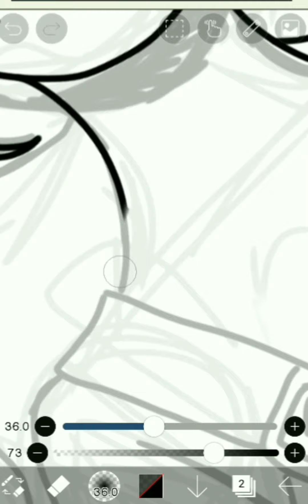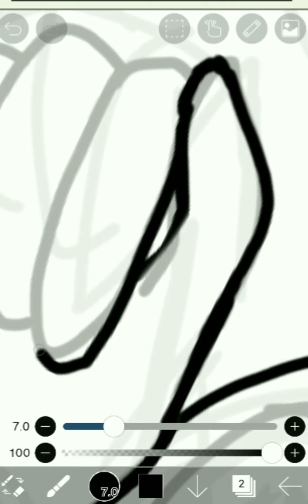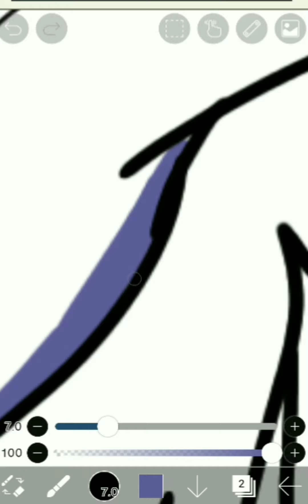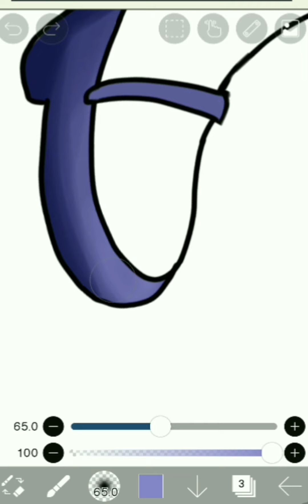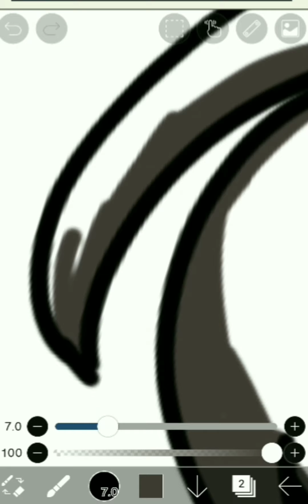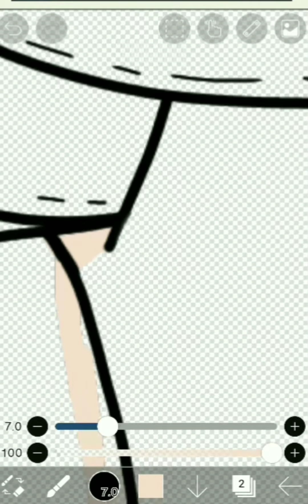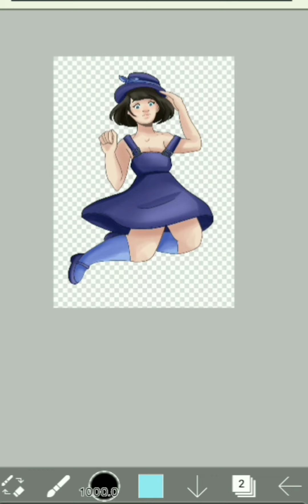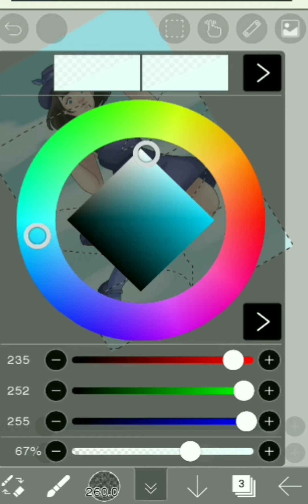drop - |SpeedPaint| - liuwuxs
[SPEEDPAINT]

/🖌️Program🖌️/: IbisPaintX

Fiverr: liuwuxs

/FRIEND'S CHANNELS/:

(MaiKokSamLiu)

-3-♥️♥️